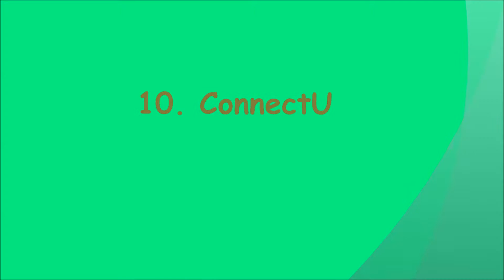10 Social Networking Sites that Failed to Stand the Test of Time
Here are the 10 Social Networking Sites that Failed to Stand the Test of Time.

10 social networking sites
10 social networking sites that could replace facebook
10 social media sites
10 social networking sites name
top 10 social networking sites and their founders
top 10 social networking sites alexa rank
top 10 social networking sites australia
top 10 social media sites australia
top 10 social networking websites and forums
top 10 social networking websites available on the internet today
top 10 social networking sites in america
top 10 social networking sites in africa
top 10 social networking sites in asia
top 10 social networking sites by users
top 10 social networking sites by market share of visits
top 10 social networking sites by market share
top 10 social networking sites by number of users
top 10 social media sites by users
10 best social networking sites
10 biggest social networking sites
10 disadvantages of social networking sites
10 dangers of social networking sites
top 10 most dangerous social networking sites
10 advantages and disadvantages of social networking sites
top 10 disadvantages of social networking sites
top 10 social networking sites europe
10 social media sites for education
top 10 social media exchange sites
top 10 social networking sites for entrepreneurs
10 examples of social networking sites
top 10 social networking sites in the world 2013
top 10 social networking sites in the world 2014
top 10 social networking sites in the philippines
top 10 social networking sites in india 2013
top 10 social networking sites in the philippines 2014
top 10 social networking sites in the philippines 2013
top 10 social networking sites in india 2012
top 10 social networking sites in japan
top 10 social networking sites for jobs
top 10 japanese social networking sites
top 10 most popular social networking sites in malaysia (july 2013)
10 largest social networking sites
10 advantages of social networking sites
10 year old social networking sites
top 10 social networking sites philippines
top 10 social networking sites ppt
top 10 social networking sites profile
top 10 social networking sites in pakistan
10 popular social networking sites
10 most popular social networking sites
top 10 social networking sites in the philippines 2012
top 10 social networking sites in the philippines 2015
top 10 social networking sites review
top 10 social networking sites in russia
10 social networking rules
Eons
 iTunes Ping
LiveJournal

Friendster
MySpace

 Orkut
The Hub
iYomu
ConnectU